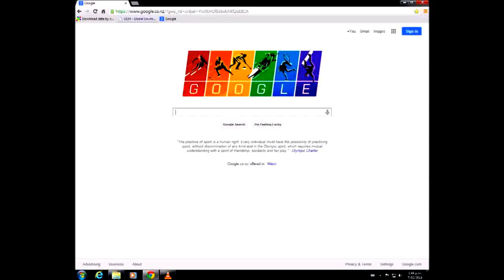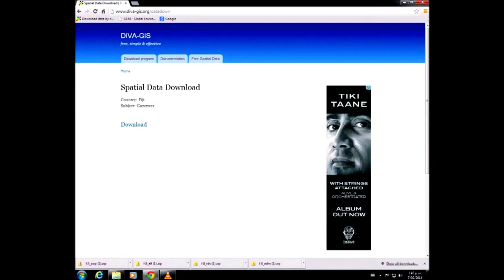GIS for Conservation Exercise 1 Part A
Learn how to use a geographic information system (GIS) specific to conservation in Fiji with Glenn Aguilar.